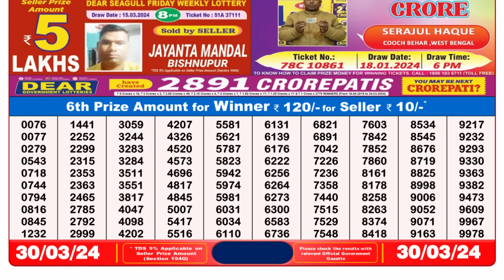🔴 Lottery Sambad Live 08:00pm 30/03/24 Evening Nagaland State Dear Lottery Result Pdf Download